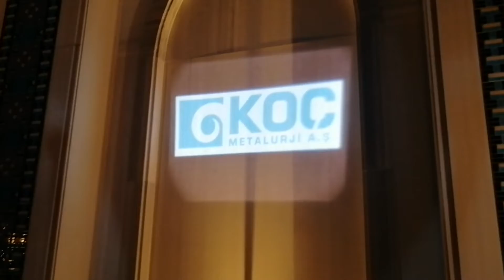Kiralık Logo Yansıt Cihazı ( Logo , Yazı , Resim , Gobo ) Duvara veya Zemine Logo Yansıtabilirsiniz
Kiralık Logo Yansıt Cihazı ile ( Logo , Yazı , Resim , Gobo ) Duvara veya Zemine Logo Yansıtabilirsiniz - Fiyat Alınız.
Bu Animasyonu ve buna benzer animasyonları yansıtmak için usb animasyon cihazını aşağıdaki linkten satın alabilirsiniz.
USB Video Animasyon Cihazı ile usb belleğe yükleyeceğiniz Arka Arkaya yüzlerce Yazı, fotoğraf , video ve animasyon Yansıtabilirsiniz.
ÜRÜN LİSTESİ
YERE YANSITMAK İÇİN ALÇIPAN TAVAN TİPİ SPOT GÖMME 40W SABİT LOGO